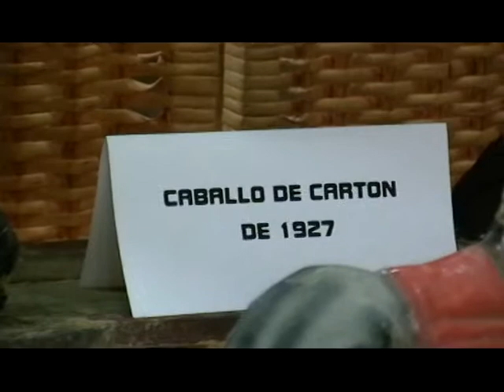INFANCIAS DE HOJALATA T CARTON